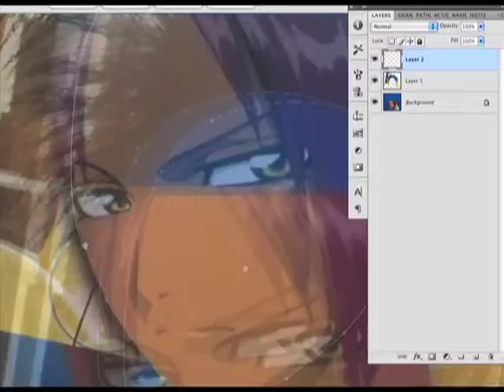Akirachix, Nairobi geek-gal power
Design : Cesar Harada
Client  : Akirachix